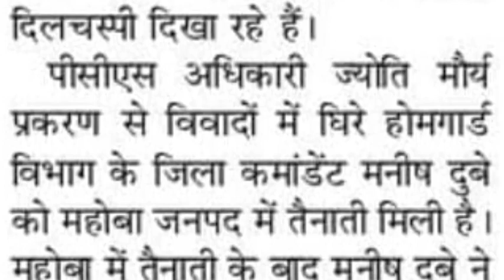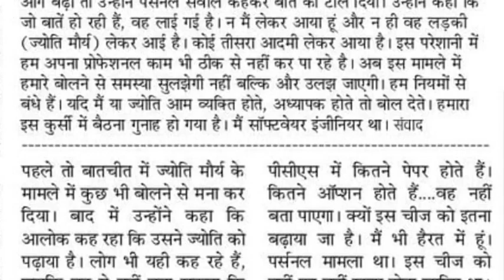मनीष दुबे का बयान